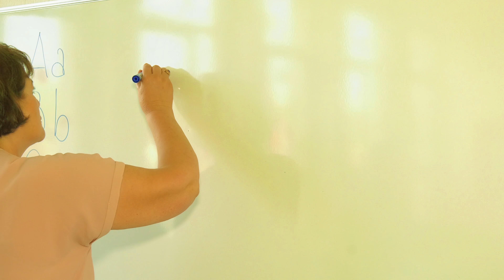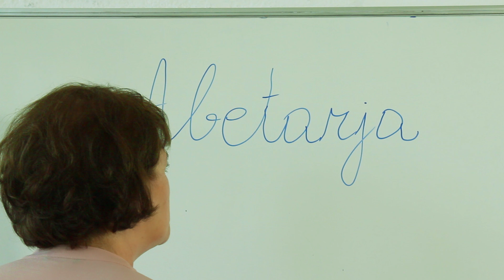Pranvera Gojani - Abetarja (Official video 4K)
Video realizuar nga TV Blue Sky